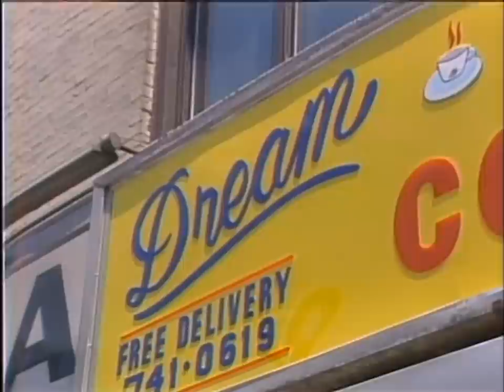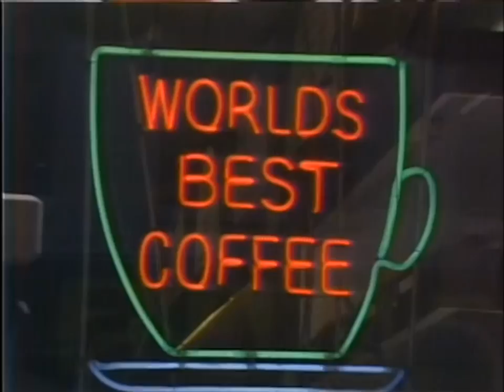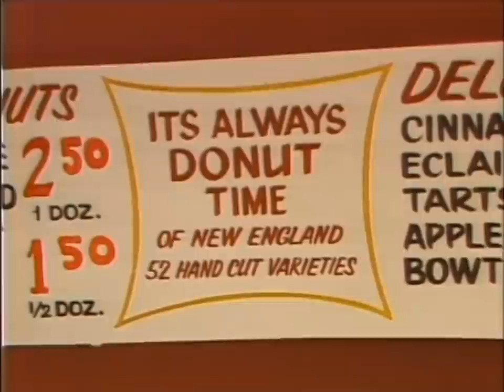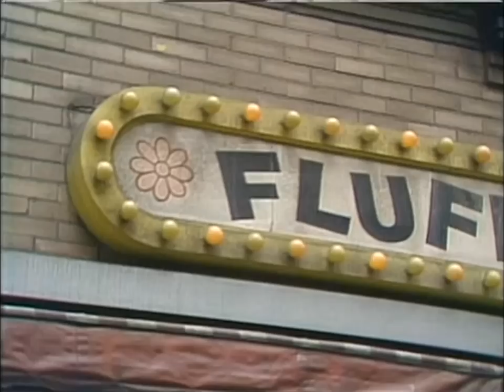Fan Request: Dave's Tour Of NYC Donut Shops | Letterman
Fan Friday Request:
"Hi there,
PLEASE show the segment where Dave visits the donut stores in New York! It used to be on YouTube but apparently no more, I would LOVE to see it again!
Thanks,
Shaun, Stratford-upon-Avon, England"